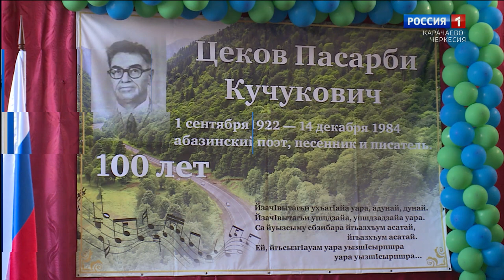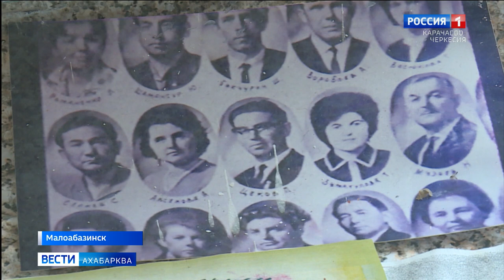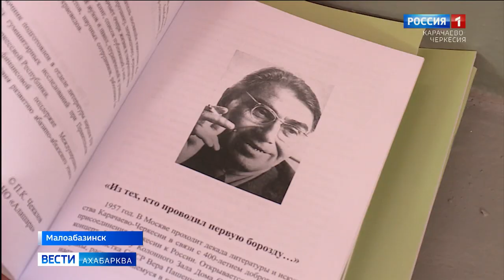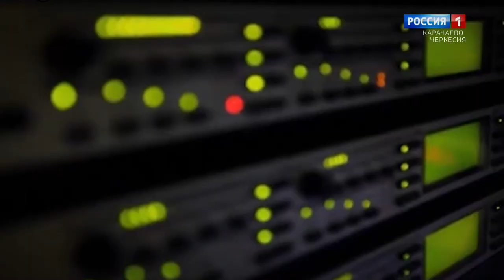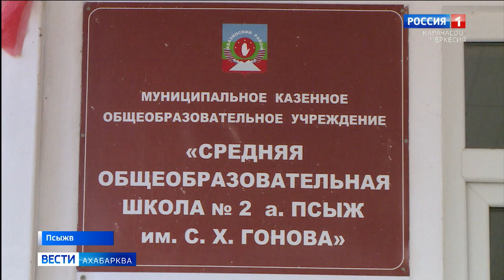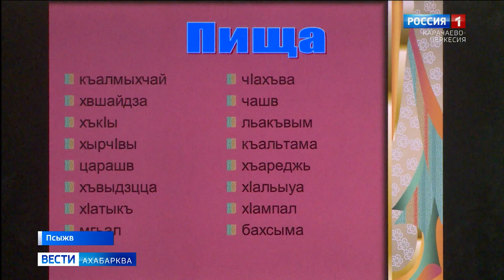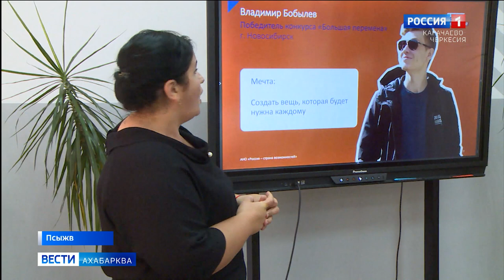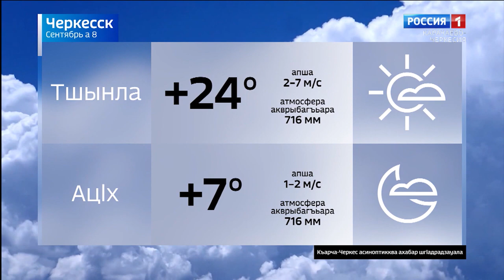Вести на абазинском языке 08.09.2022